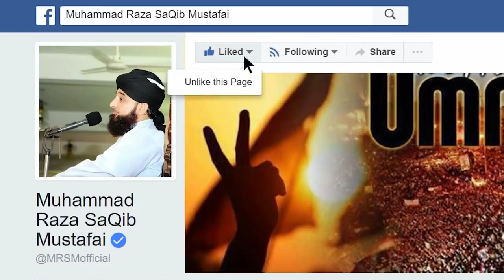Corona Virus or Facebook k Doctor New Clip 2020 Muhammad Raza Saqib Mustafai